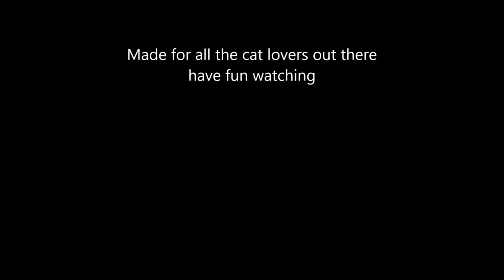cats are very funny animals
funny cat fails videos
funny videos
this channel is for entertainment